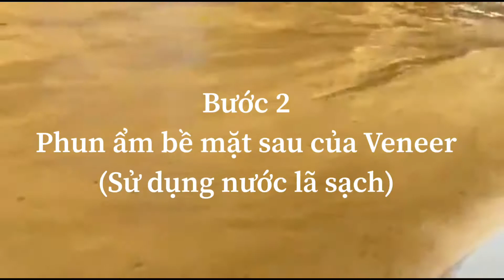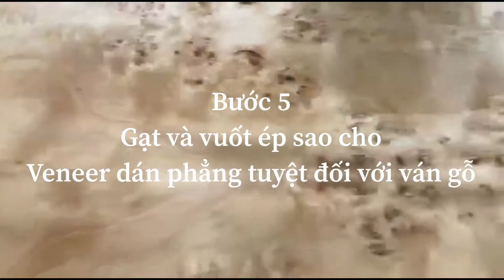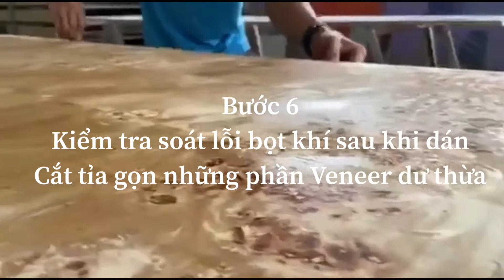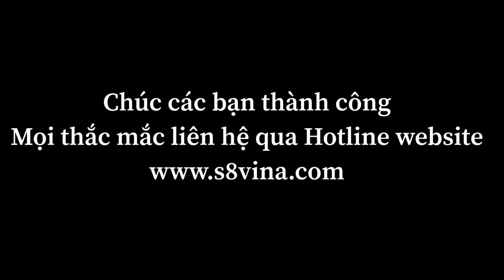Veneer kỹ thuật gỗ Nu và cách dán thủ công lên gỗ ván công nghiệp MDF